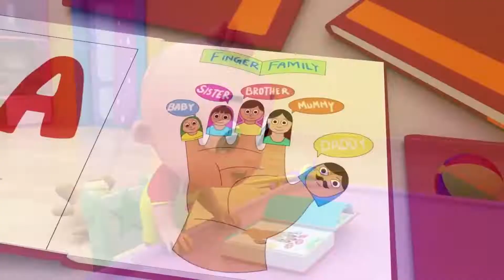Wheels on the Bus - Baby songs - Nursery Rhymes & Kids Songs